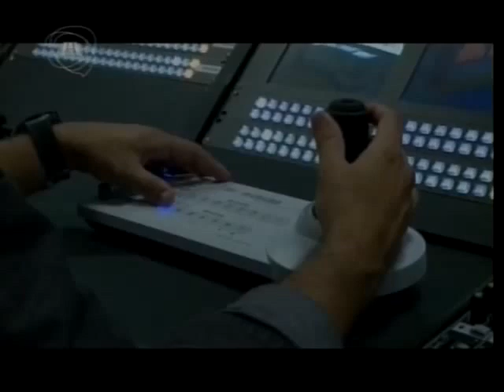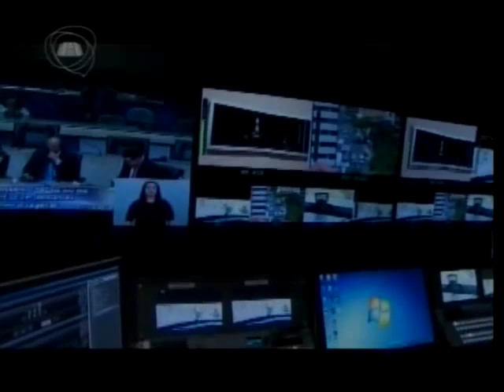TV Assembleia Ceará: Cobertura da solenidade de inauguração das novas instalações (21/12/2016)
Íntegra da cobertura realizada pela TV Assembleia do Ceará na solenidade de inauguração de seus novos estúdios, no Edifício Senador César Cals, em 21/12/2016. A cobertura não foi exibida ao vivo na TV, sendo gravada e exibida posteriormente em diversos horários na programação.

A gravação deste vídeo foi realizada em 24/01/2017, através do canal 61.3 virtual. Desculpem as possíveis falhas de áudio, mas o canal "digital" da Assembleia é um SD bem f*dido que não é lá grande coisa, mas dá pro gasto até o canal próprio ser lançado.

TV ASSEMBLEIA
Canal 61 UHF digital (61.3 virtual)